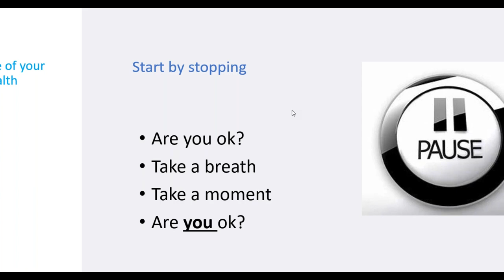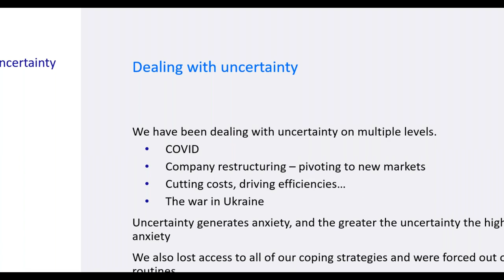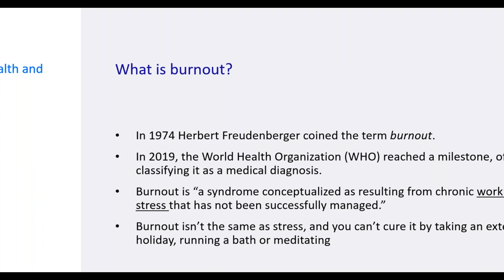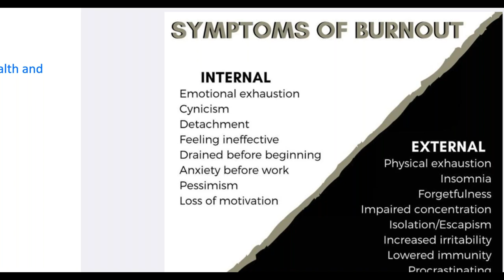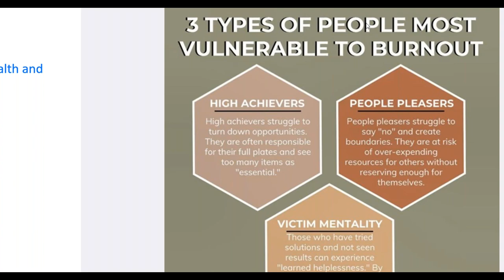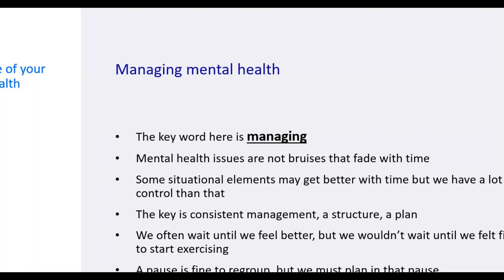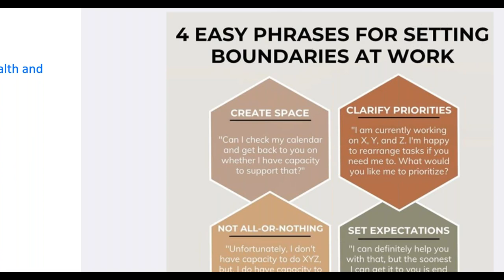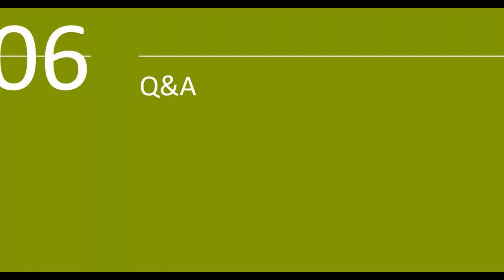IIRSM East Midlands Branch Meeting - Protecting Your Mental Health and Dealing with Burnout